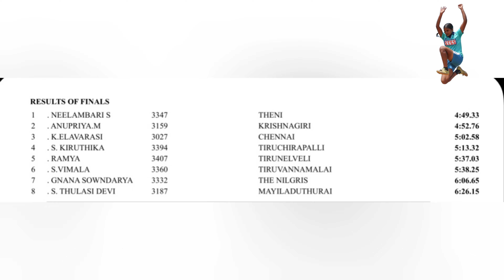1500m Women Govt. Empl. Neelambari Wins Prize money of Rupees One Lakh at CM Trophy 2023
1500m Women Govt. Empl. Neelambari Wins Prize money of Rupees One Lakh at CM Trophy
 2023
Anupriya of Krishnagiri won rupees seventy five thousand
and K. Elavarasi of Chennai won rupees Fifty thousand